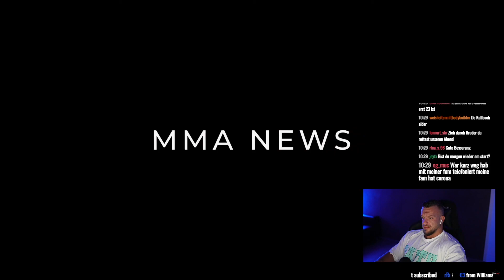Christian Eckerlin ist ein Lügner! William Niewiara Live Reaktion